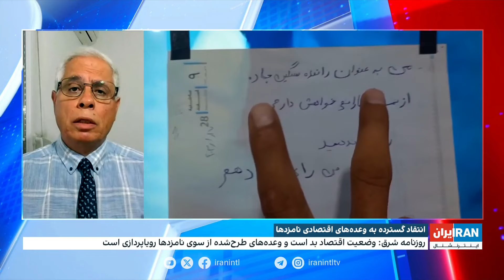انتقاد گسترده به وعده‌های اقتصادی نامزدها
مسعود نیلی، اقتصاددان بعد از وعده‌های اقتصادی نامزدهای ریاست جمهوری می‌گوید سیاستمداران همچنان در دوران شیرین‌زبانی زندگی می‌کنند. واقعیت را به مردم بگویید که نمی‌شود معجزه کرد. بررسی بیشتر در گفت‌وگو با احمد علوی، استاد دانشگاه و اقتصاددان